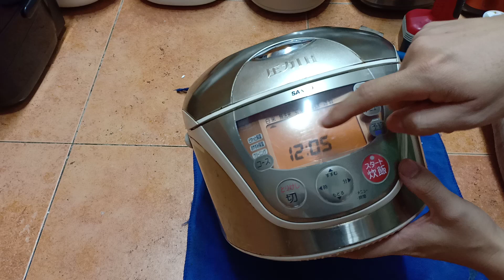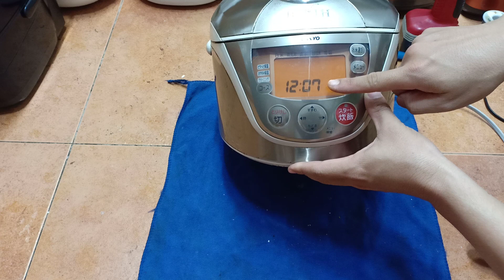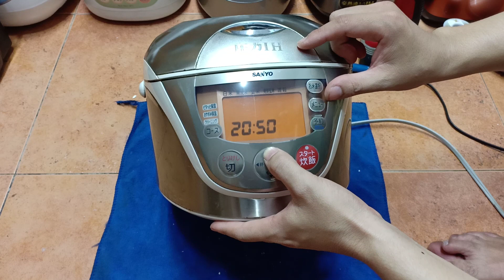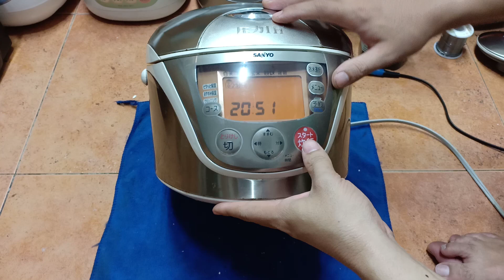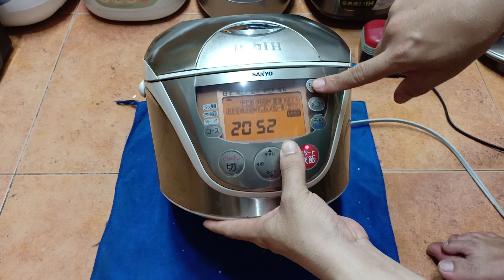Hướng dẫn thay Pin nồi cơm điện cao tần Sanyo mặt quỷ 1L sx 2006. Hàng nội địa Nhật.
noidianhatban.net